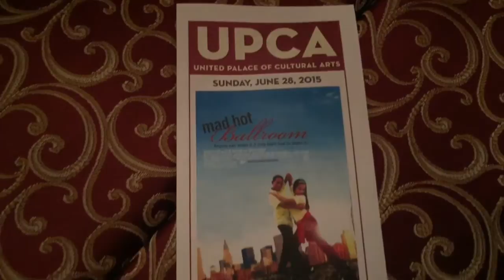MHB 10th Anniversary at UPCA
Footage and images of the 10th Anniversary screening of "Mad Hot Ballroom", the celebrated documentary about the Dancing Classrooms program. The event, held at the historic United Palace of Cultural Arts in New York City, Q&A with the children featured in the film, Dancing Classrooms founder Pierre Dulaine, and performances by the DC Youth Dance Company.

Click on "Support Dancing Classrooms" at the end of the video to make a tax-deductible contribution to Dancing Classrooms.